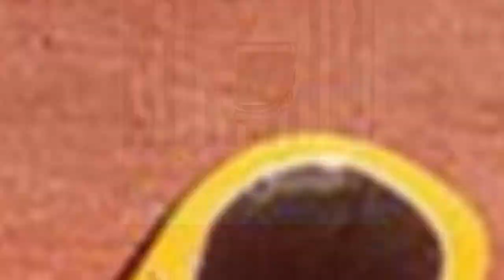75 Red Bathroom With Flat-panel Cabinets Design Ideas You'll Love 🌈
0:00:00 - Intro
0:00:12 - Red Bathroom With Flat-panel Cabinets Design Ideas You'll Love: Inspirations 1 to 25
0:03:01 - Red Bathroom With Flat-panel Cabinets Design Ideas You'll Love: Inspirations 26 to 50
0:06:02 - Red Bathroom With Flat-panel Cabinets Design Ideas You'll Love: Inspirations 51 to 75

Hello there!🌈